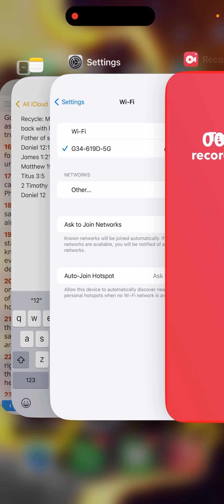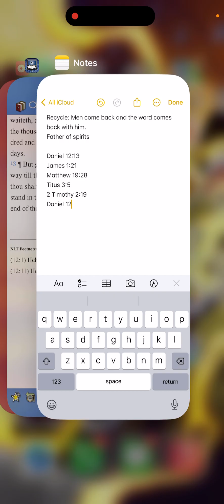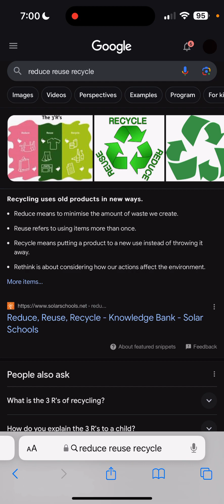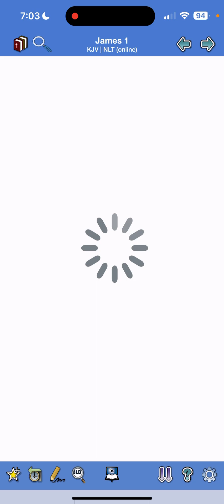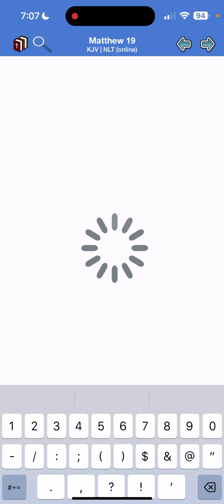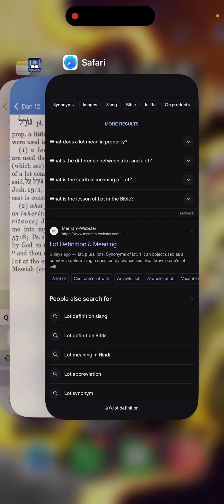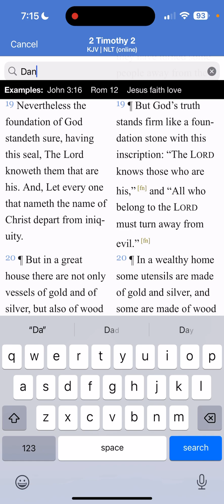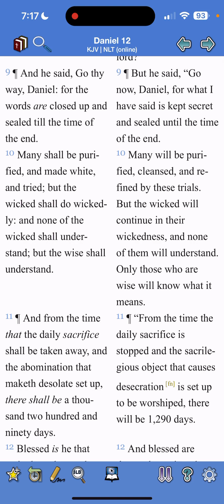Recycle: Man comes back and the word with him